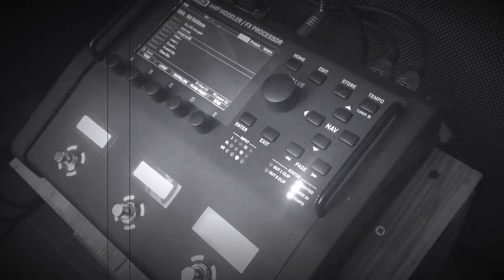Fractal FM3 - ORANGE AD30 Dirty